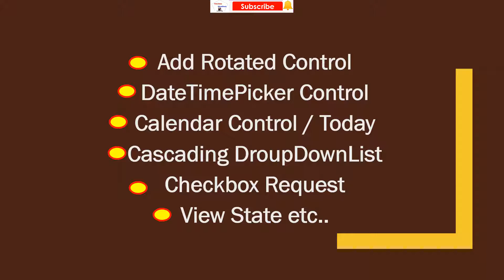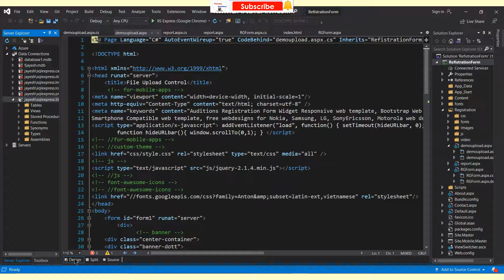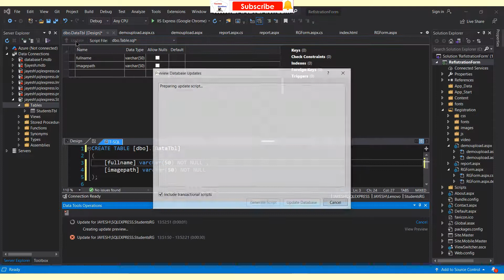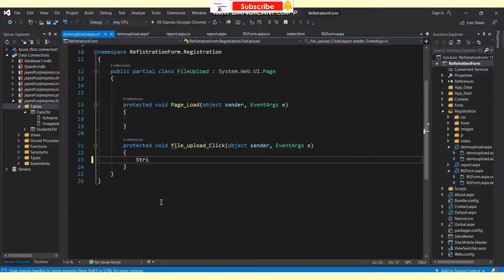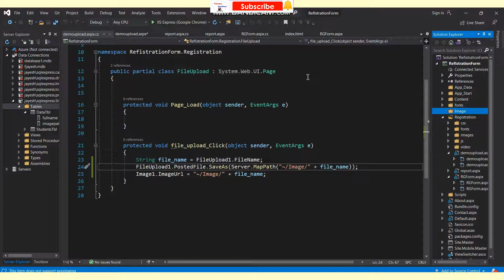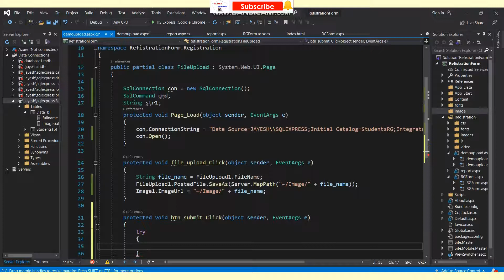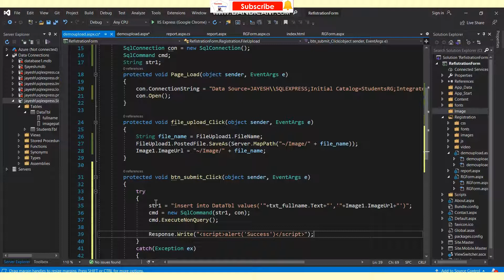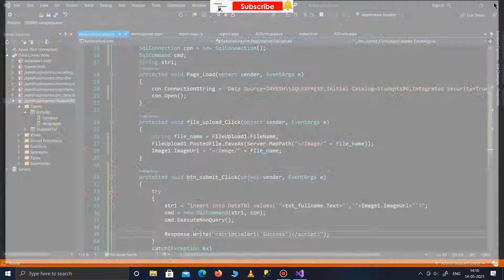Image file upload control in asp.net C# | ASP.NET WITH C# TUTORIAL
Image file upload control in asp.net C# |
File upload in asp.net C# |
 ASP.NET WITH C# TUTORIAL

Hello 👋 Friends

***👤 Profile✅

# ASP_NET_WITH_CSharp_TUTORIAL